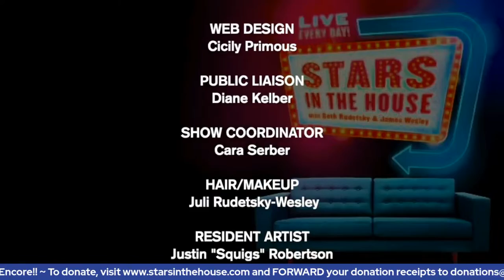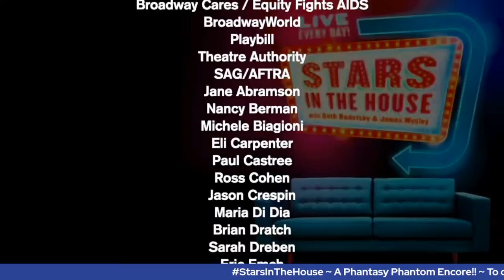THE PHANTOM OF THE OPERA Encore! | Stars in the House, Wednesday, 7/28/21 at 8PM ET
THE PHANTOM OF THE OPERA Encore!  A special encore presentation of A Phantom Phantasy with Ramin Karimloo, Norm Lewis, Howard McGillin, Hugh Panaro and Sierra Boggess.